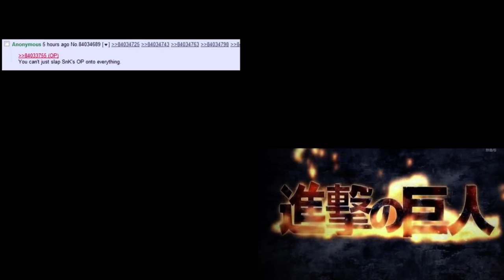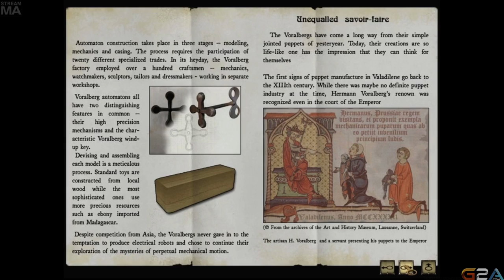Late Night with Cry and Russ [01/10/15] [P1]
Syberia